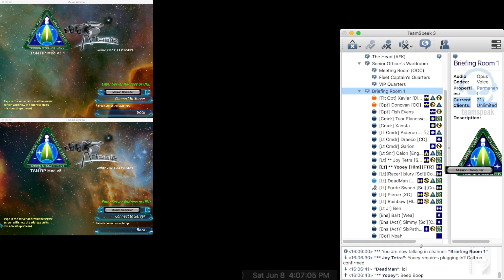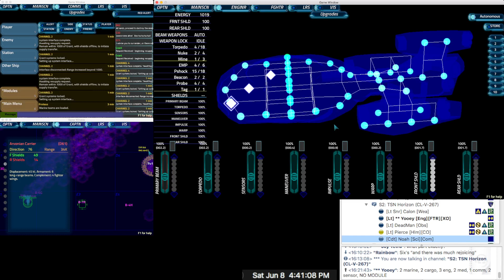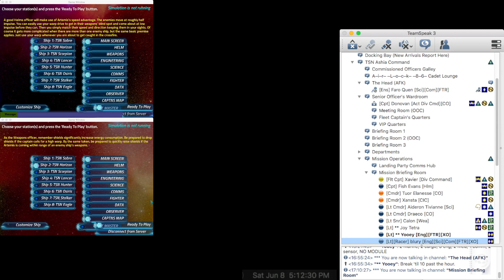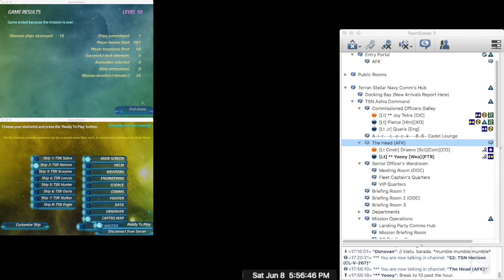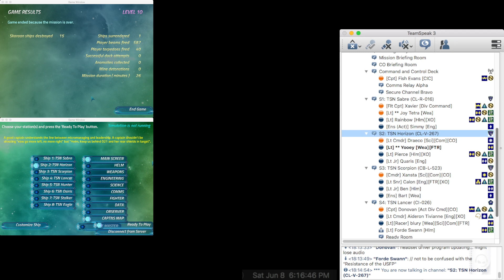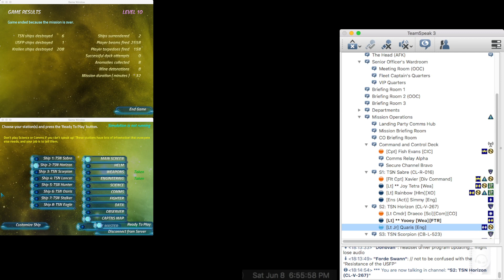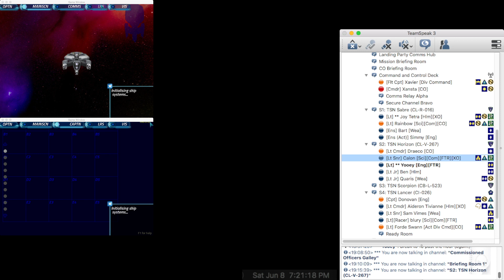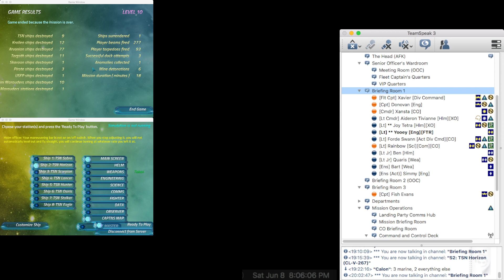2024/6/8 Terran Stellar Navy RP Community Game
Watch from the view of the weapons officer of the TSN Horizon as the crews of the TSN Second Space Fleet, Fourth Light Division contend with various scenarios and seasonal campaigns.

The TSN RP Community meets online every Saturday at 20:00 (8PM-Midnight) UTC. If you're interested in joining up, check out the TSN New recruits are welcome on the Official TSN Discord server